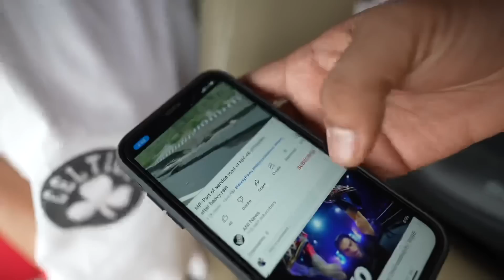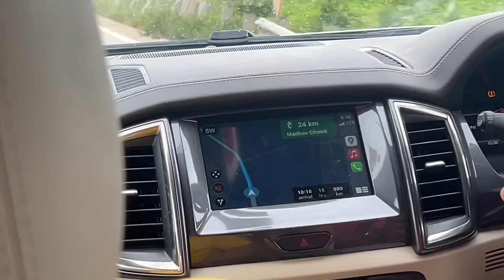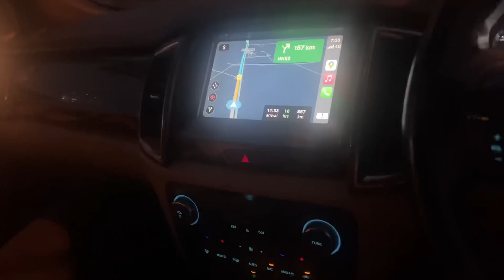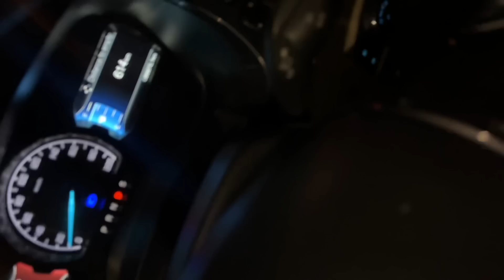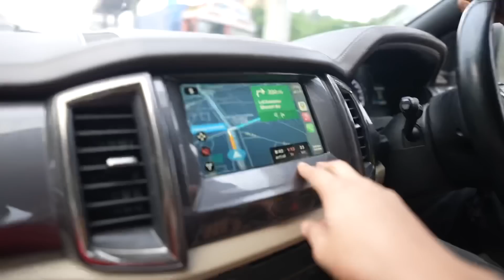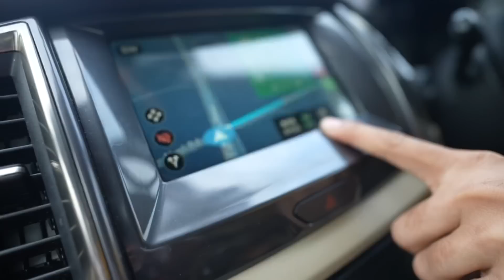Humne Banaya WORLD RECORD | Chandigarh To Mumbai | By Vivek